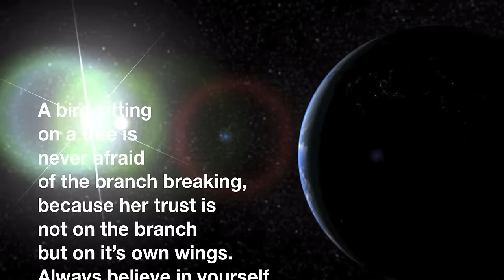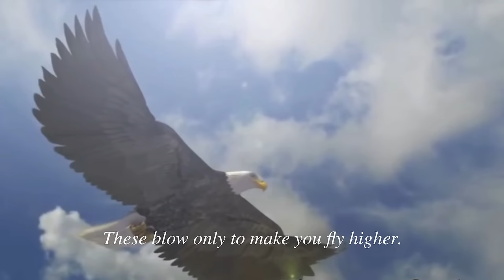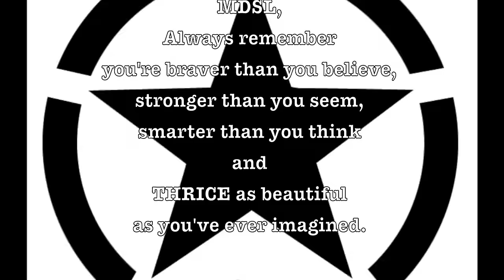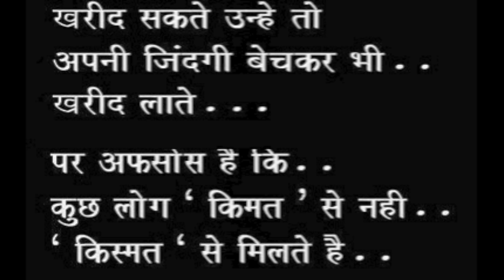Khudi Ko Kar Buland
For MDSL who is destined to reach the highest.
My believe in you is and will always be solid!
For everyone who comments on this video. This is a artistic translation a video made for someone very special to me and try to see it in that way.